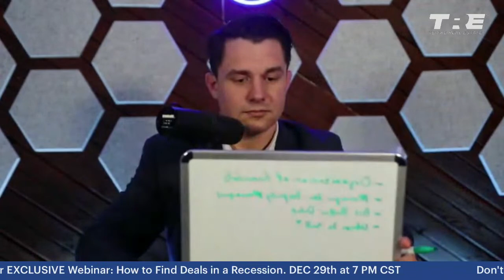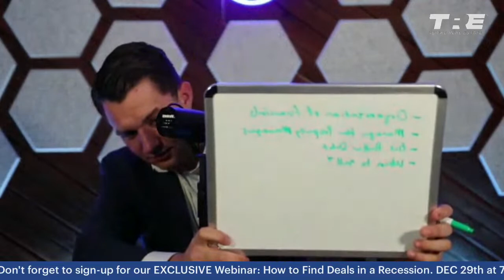How To Manage Your Real Estate Assets Effectively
In this video, we'll discuss how to manage your real estate assets effectively. We'll cover topics like real estate valuation, property management, and more.

If you're interested in learning about asset management, this is the video for you! We'll discuss strategies for valuing and managing your real estate assets, so that you can keep your business running smoothly!

Although you can be "hands-off" when it comes to managing your real estate assets, if you don't understand the numbers and if you don't stay on top of the numbers, you could be putting yourself at risk. In this part one of a two-part session, I share with you how to manage your accounts effectively so that you know what's going on in your businesses.

00:00 INTRO
10:10 How we bought our portfolio
22:50 Managing the PM
38:00 Best Tips

📲 We have so many people contacting us who are moving here to Austin, Texas aka Opportunity City and we ABSOLUTELY love it! If you are moving or relocating to Austin or Central Texas, we can make that transition so much easier on you!!

to keep up to date on all of our content.